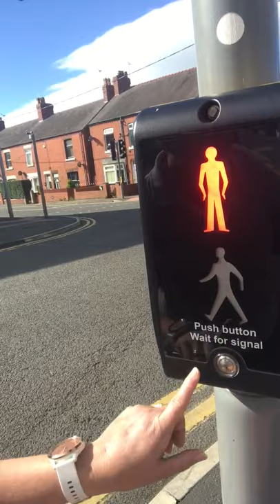Cubs Road Safety